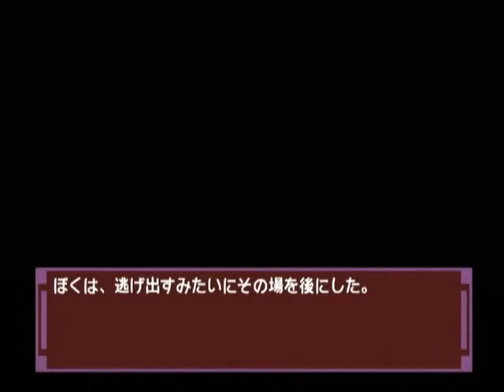【DC】ナコルル ～あのひとからのおくりもの～ ベストエンド Part１７－２ マナリ編 ～ぼくは思いっきり叫びたかった 【スタートオンゲームズ】【スタゲー】【JAPAGE】